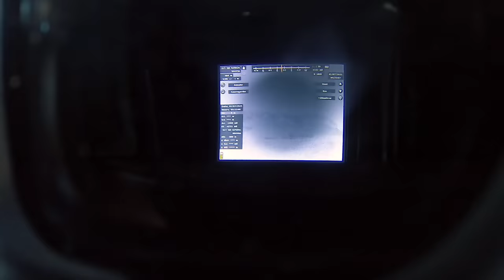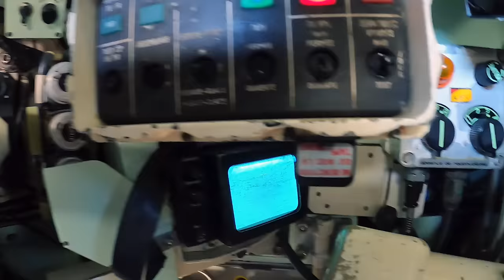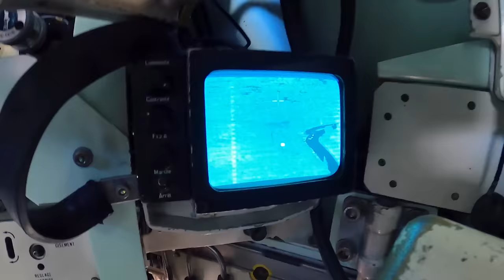BATAILLE DE TANK À LA LÉGION ÉTRANGÈRE !!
Bataille de Tank à la légion étrangère au 1er REC !

Mon adresse postale :
"Tibo Inshape
CS 52072
81012 ALBI CEDEX"